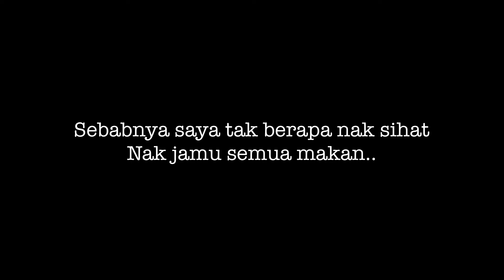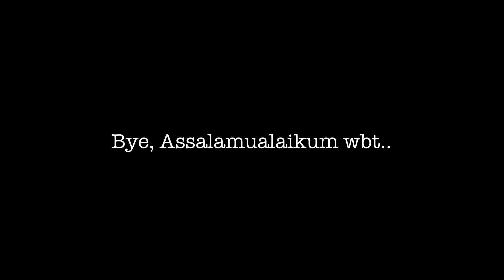KAWAN TERPISAH LAMA 😭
Sebenarnya dalam video ni saya kurang sihat tapi disebabkan nak buat kenangan, saya pun buatlah video Kawan Terpisah Lama, tak panjang pun video ni, jadi saya nak jemput semua tengok video ni sampai habis, terima kasih semua.

May Allah bless you and keep continue blessing you always with peace and happiness and all the success in your life of this dunya and hereafter.